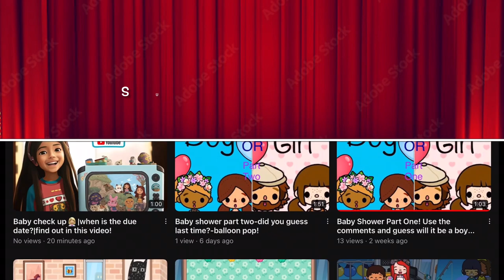Home Depot kids workshop-“poolside birdhouse”-Barbie is the builder!